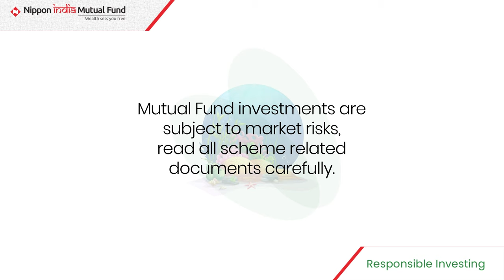Responsible Investing | What can we do to help protect coral reefs?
It doesn't take a leap of faith but a small step of responsibility to make a change.
Make the right choices not only for yourself, but also the world around you.
So when you’re choosing funds to invest in, invest in those that are working hard to change the world by making sustainable choices